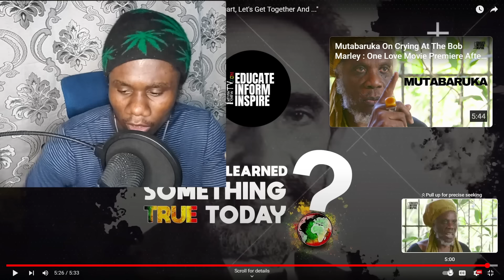Mutabaruka Exposed The Secret They Hide About'' Bob Marley Movie Premiere!...This Happened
Be apart of The Black Power Movement:
muta
mutabaruka
2024